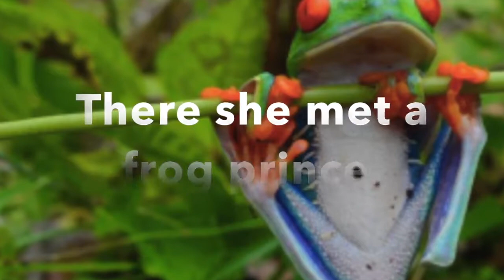Frogged By Vivian Vande Velde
"Frogged" is a 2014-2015 MD Black-Eyed Susan nominee. It is written by Vivian Vande Velde who has also authored "Stolen" and "Three Good Deeds" and so many more for children and teens.

"Frogged" is a fun story about what would happen if the frog didn't turn into a prince, but the princess turned into a frog. What would happen if a talking frog tried to convince everyone she was a princess? Follow Princess Imogene through her adventure to find home and herself in the twisted version of the Frog Prince..."Frogged" by Vivian Vande Velde.

** This video is from the Edgewater Books channel that I managed. The shop is closing so I'm moving all the book trailers that I made over here.